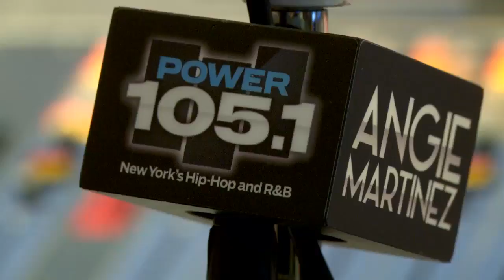Idris Elba Challenges DJ Ty Boogie In The "Instrumental Challenge"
Posted: 7-19-16